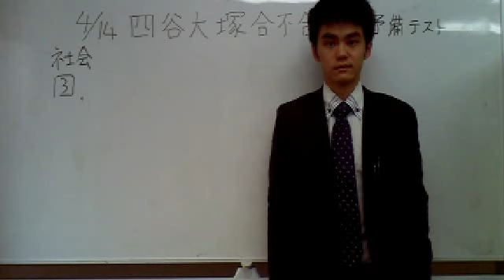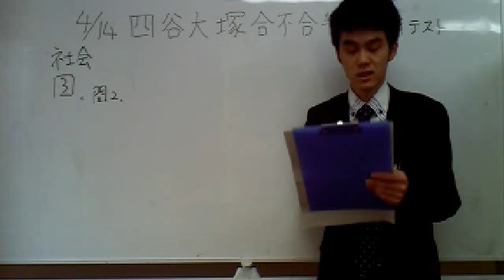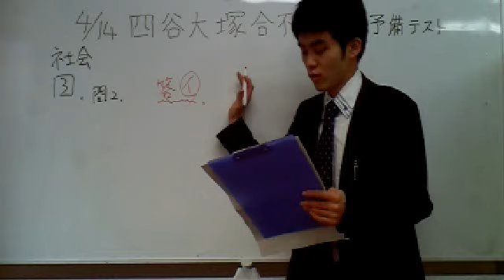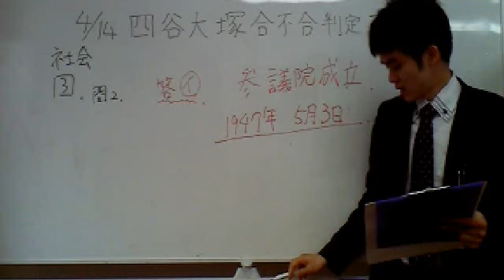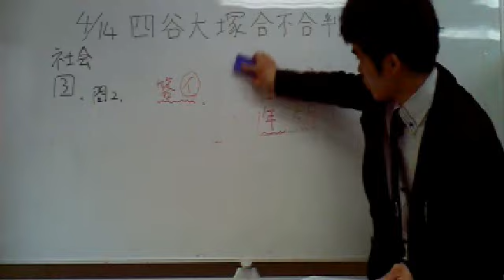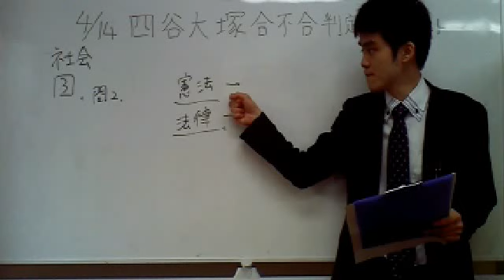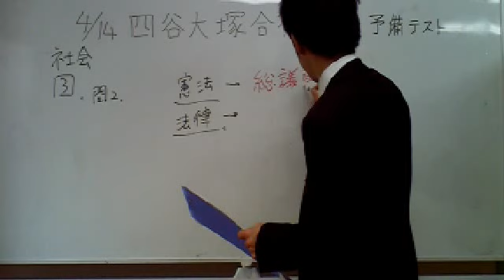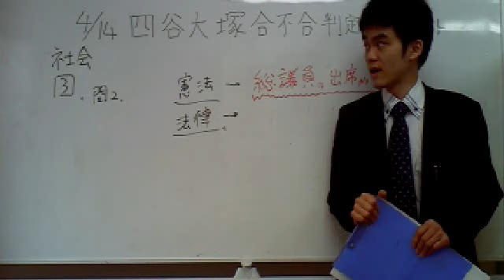中学受験専門プロ個別指導塾ノア 四谷大塚合不合判定予備テスト 速報解説 社会 大問③ 問2